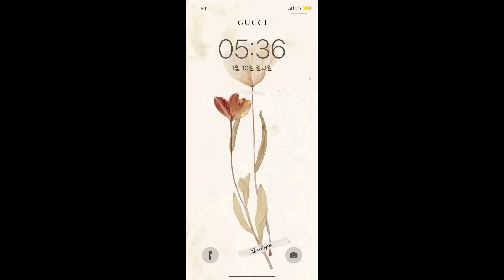순천조계산, 곡성동악산 등산일기l블랙야크100대명산l조계산등산l동악산등산l선암사l도림사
🏔조계산⛰
⏰등산 시간 : 2시간 30분
🚩등산 코스 : 선암사 주차장 ~ 선암사 ~ 대각암 ~ 소장군봉 ~ 행남절터 ~ 조계산 장군봉 ~ 원점회귀/ 최단,7.47km

🏔동악산🏔
🚩등산 코스 : 동악산 도림사 ~ 도림사 계곡 ~ 동악산 시루봉 ~ 원점회귀

조계산은 도립공원이라 길 정비가 잘 되어있는 편이었다〰️
하지만 설산은 너무 힘들어효🥲
블로그 글 찾아보고 조계산인지 동악산인지 둘 중 하나가 무지막지하게 힘들다고 해서 나는 조계산이 힘든건 줄 알았다
그리고 동악산은 흙길 ~ 계단 ~ 돌길 ~ 계에에에에단 ~ 도오오오올길이다😵
힘든 계단만 올라가면 끝이라고 하길래
그 글만 믿고 곧장 올라갔더니 더 힘든 길이 나왔다 😅
고생끝에 낙이온다고 고진감래 같은 동악산!
조계산보다 조망이 좋아서 기분좋게 다녀왔다😊
그래도 귀여운 눈사람들이 응원해주따:)
2021 상반기에 보는 설산은 이제 마지막이겠지...?그래야만해
조계산등산 후 간 맛집은 "진일기사식당"
반찬이 무려 16가지...!!! 돼지김치찌개에 돼지가 진짜.. 듬뿍들어가있다 ㅋㅋ 밥을 한공기만 먹을 수 없는.. 그런 곳...^^
동악산 다 타고 집가는 길에 "진주휴게소"들러서
새벽부터 먹고싶다고 노래불렀던 왕돈까스랑 떡볶이 뿌셨다:)
맛있어따 그리고 왕 큰 지파이도 먹고 고구마치즈볼이랑 초코밤빵 알밤빵..? 등등 먹었다.. 배불렀다.. 다이어트는 내일부터
인생은 과감한 모험이던가, 아니면 아무것도 아니다라는 말이 있쥐
내가 주말마다 산에 가는 EU : 내 인생 아무것도 아닌걸로 만들 순 없어서 과감한 모험하러〰️
벌써 다음 산 가고싶어서 주말만 기다리는 중〰️